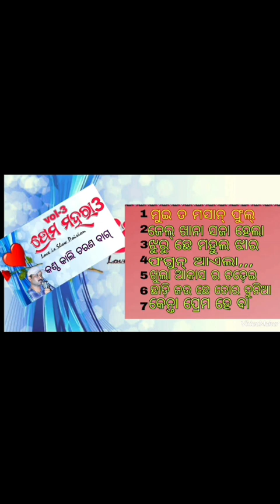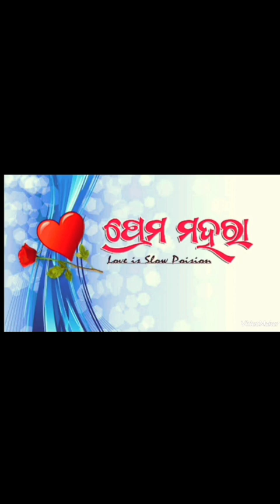sambalpuri song/Kali Charan bag/ bewafa sambalpuri song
PremMahara3!!singer kalicharan bag !! Bewafa  sambalapuri song